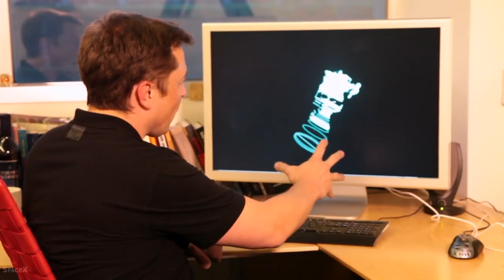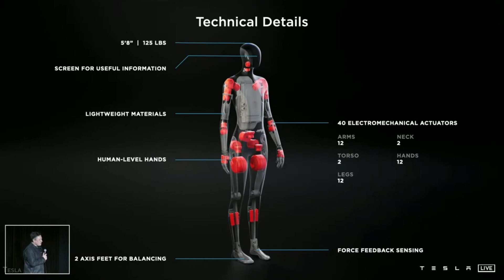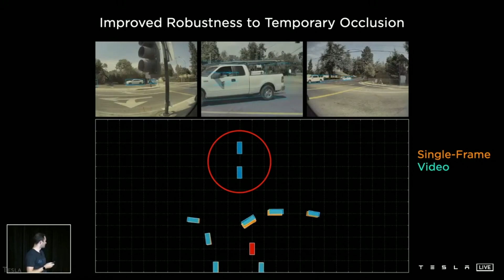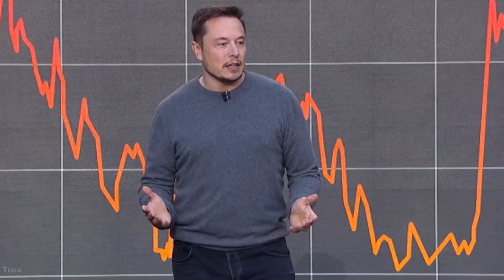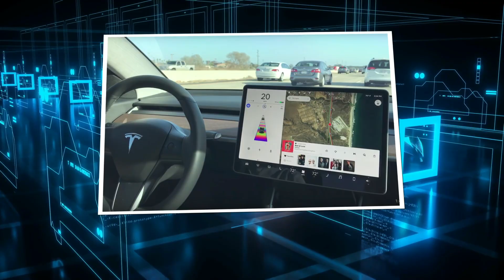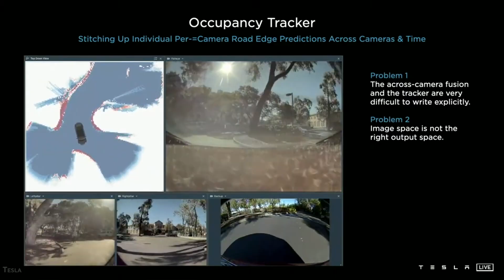Elon Musk Reveals INCREDIBLE DETAILS About Tesla Bot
From rockets to space-age trucks, Elon Musk's brand has promised all sorts of weird and wonderful inventions over the years, and this latest addition is certainly the weirdest. But the internet doesn't seem to think it's the most wonderful.

In today's video, we look at Elon Musk Reveals INCREDIBLE DETAILS About Tesla Bot.

On Future Genesis, we will go through all things about Elon Musk, Tesla News, SpaceX News, SpaceX launch, Tesla fans, Tesla update, and SpaceX update.

Inspired by Elon Musk REVEALS Tesla Bot (full presentation)

Inspired by Elon Musk Reveals TERRIFYING DETAILS About Tesla Bot

Inspired by Elon Musk JUST REVEALED Terrifying New Details On The Tesla Bot

Inspired by Watch Elon Musk announce Tesla Bot in 10 minutes

Inspired by Elon Musk Just Disclosed TERRIFYING DETAILS About Tesla Bot!

Inspired by Tesla Bot: Elon Musk reveals a humanoid TESLA ROBOT

Inspired by Elon Musk OFFICIALLY REVEALED Tesla's Upgraded Bot!